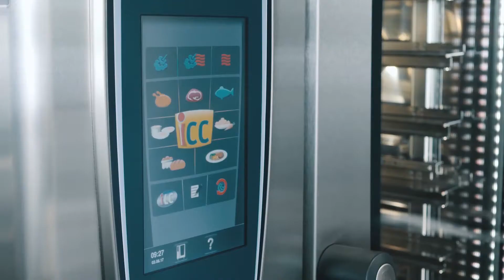Panecillos de hamburguesa | RATIONAL SelfCookingCenter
Consigue una hamburguesa de 10 con la receta de panecillos caseros que hamos preparado para el SelfCookingCenter.  En el vídeo de nuestra receta le mostramos con qué facilidad y rapidez puede hornear los panecillos de hamburguesa en el vaporizador combinado SelfCookingCenter.